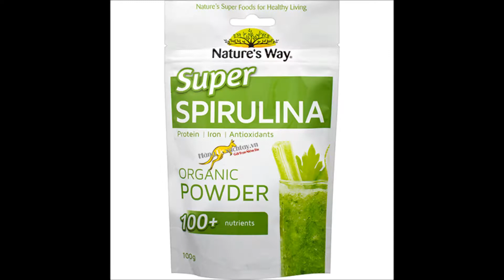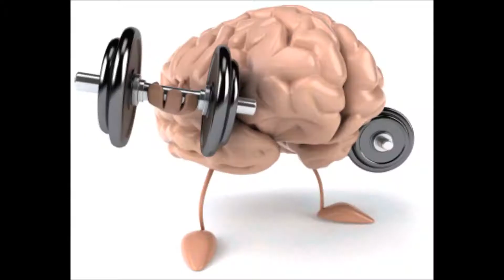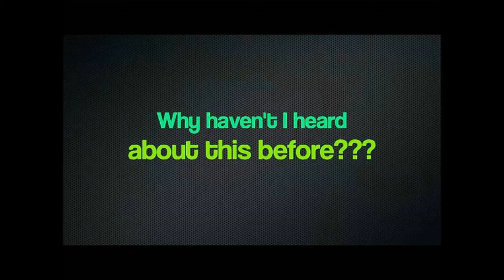The Wellness Model - JB SPARKS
Lyrics and Movie: JB Sparks
Bass: Dave Matthews

Rest In Peace Rise In Power Dr Sebi 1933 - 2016

"Love was defined as 'the will to extend one's self for the purpose of nurturing one's own or another's spiritual growth.' When we grow, it is because we are working at it, and we are working at it because we love ourselves. It is through love that we elevate ourselves. And it is through our love for others that we assist others to elevate themselves. Love, the extension of the self, is the very act of evolution. It is evolution in progress. The evolutionary force, present in all life, manifests itself in mankind as human love. Among humanity love is the miraculous force that defies the natural law of entropy."

M. Scott Peck
The Road Less Travelled